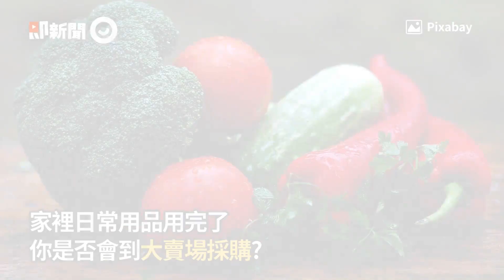家樂福結帳！驚見前方客人是VIP 門檻「年消費滿10萬」：怎麼買？